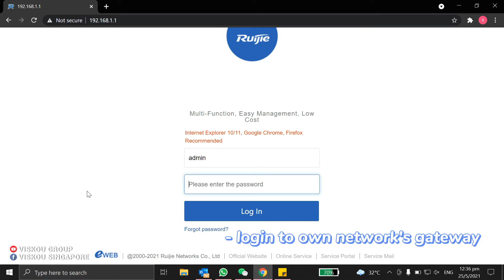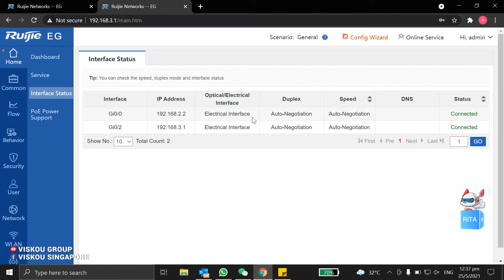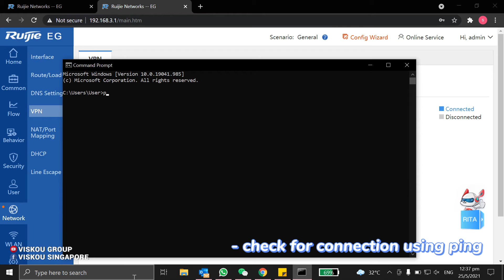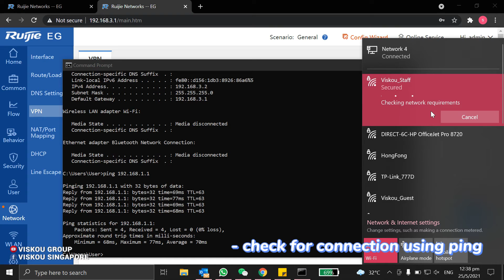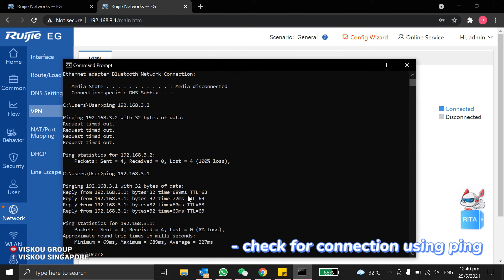HOW TO: Connect IPSEC VPN using Ruijie Gateway RG-EG2100-P V2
Set up different branches for your internet!
Ruijie Gateway Model: RG-EG2100-P V2